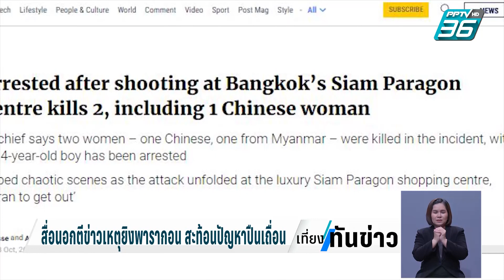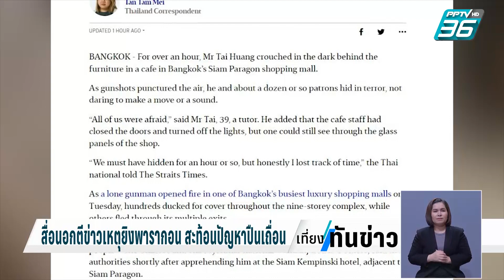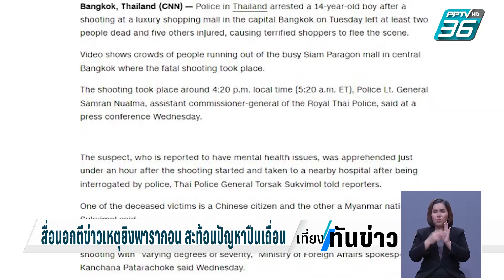สื่อนอกตีข่าวเหตุการณ์พารากอน สะท้อนปัญหาปืนเถื่อน | เที่ยงทันข่าว | 4 ต.ค. 66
สื่อนอกเกาะติดรายงานข่าวคนร้ายยิงคนในห้างฯ ดังของไทย พร้อมตั้งข้อสังเกตเรื่องกฎหมายควบคุมอาวุธปืนที่เข้มงวด ท่ามกลางปัญหาปืนเถื่อนเกลื่อนเมือง